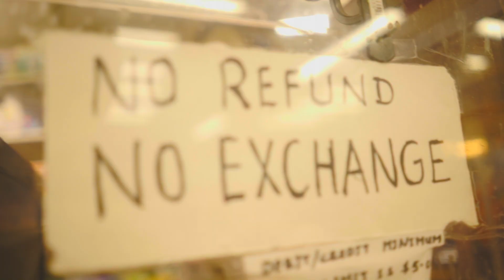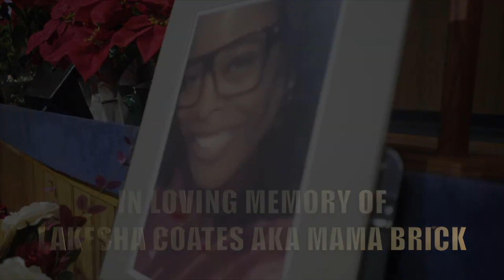Bigg Brick - Taxin (Official Visual)